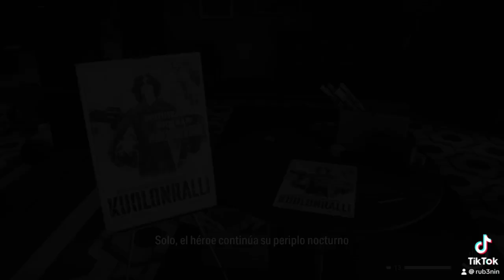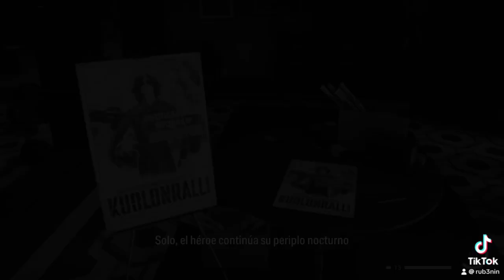Alternativa en mundo metafísico Alan Wake 2